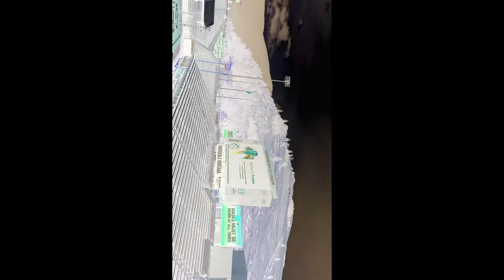I'll Believe You One Day At A Time